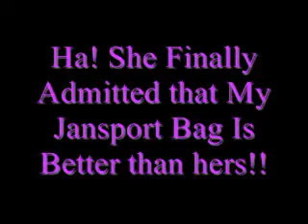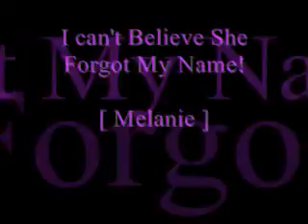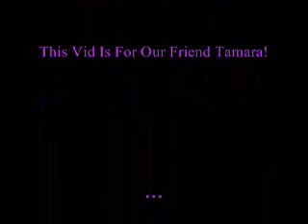~*~ Tamara's Tribute! ~*~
Hey, it's me! Melanie!!

I made This vid for Tamara.

Because Her Birthday was on Sunday,September 14 2008. (Happy B-day Tabumbum!!)

And Its my revenge for her not being in our 1st vid! X)

Of Course I was the one recording everything!

We have a speacial Guest In this Vid!
Which Is Haneen.